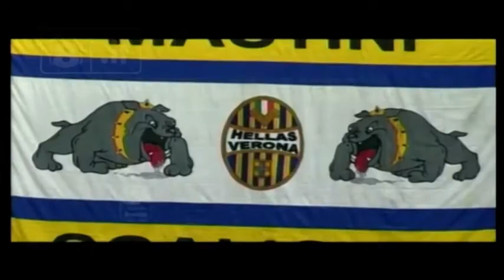Verona - Pescara, storie di incroci